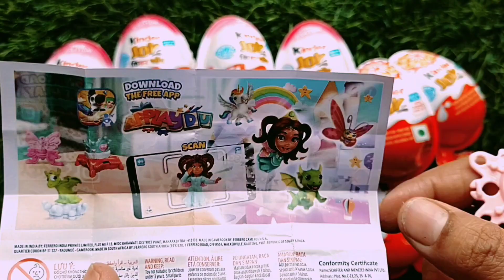Yummy kinder Joy Chocolate with Surprise Toy inside, ASMR